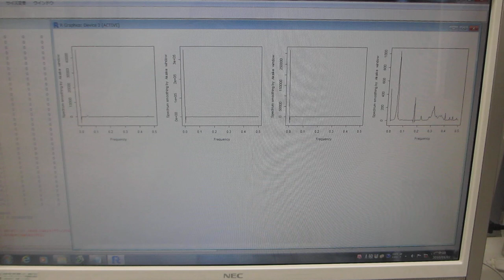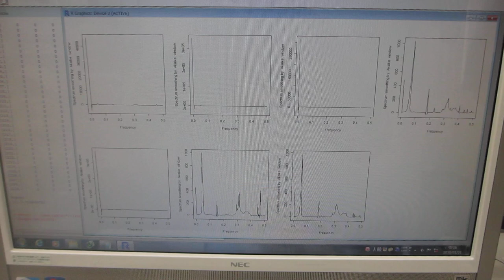超音波の音圧データ解析・評価（超音波システム研究所）